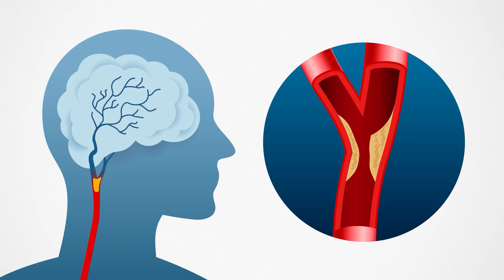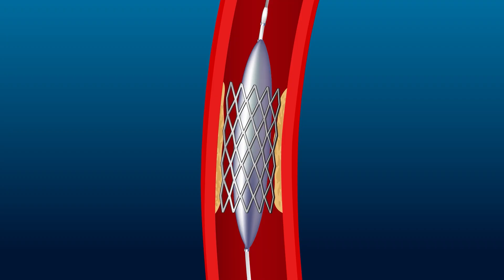What is Carotid Artery Disease and How is it Treated?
Carotid artery disease (CAD) is the development of plaque in the carotid arteries in the neck, which, if broken off, can lead to a stroke. Loyola Medicine Vascular Surgeon, Khalil Qato, MD, discusses treatment options to reduce the risk of stroke from CAD, that include medication management, lifestyle adjustments and surgical procedures if necessary.